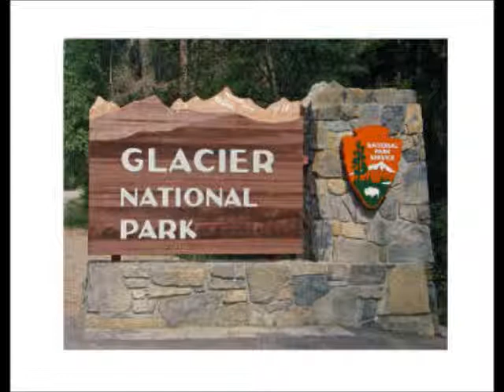freestyle dressage music